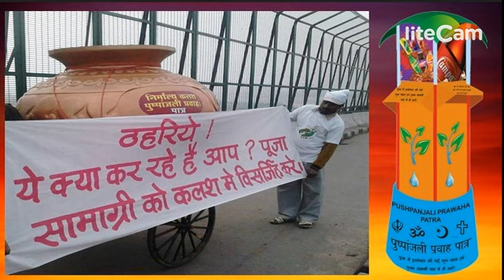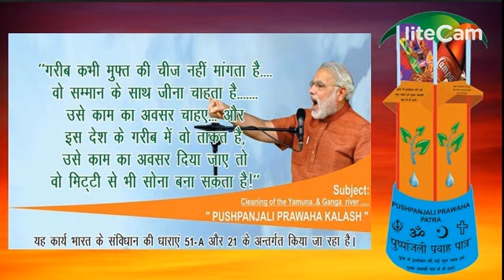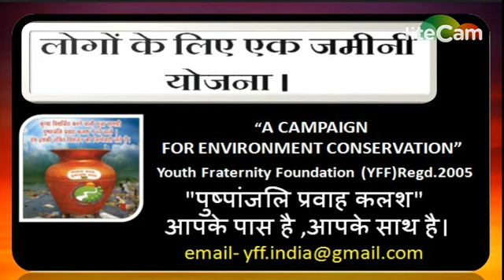To, I&B secretary Apurva Chandra Ji ' भारत संकल्प यात्रा ' रथ प्रभारी,आपके पास है ,आपके साथ है।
आप से अनुरोध :- लोगों में जो एक नई सोच विकसित हुई है उसे आगे अनवरत जारी रखा जाय, ताकि " घर - घर  पुष्पांजलि प्रवाह कलश " पहुंच सके।
Vision-2021 is to make Delhi a global metropolis and a world-class city, where all the people would be engaged the city; provision of adequate infrastructure services; conservation of the environment; preservation of Delhi's heritage and blending it with the new and complex modern patterns of development; and doing all this within a framework of sustainable development, public-private and community participation and a spirit of ownership and a sense of belonging among its citizens.

मुझे विश्वास है कि स्वच्छता की दिशा में मैं जो भी कदम उठाऊंगा वह मेरे देश को स्वच्छ बनाने में मदद करेगा।
WE CANNOT ALWAYS BUILD THE FUTURE FOR OUR YOUTH,
BUT WE CAN BUILD OUR YOUTH FOR THE FUTURE.
Youth Fraternity Foundation (Regd.) ALL OVER INDIA

YFF has formulated the project ‘Pushpanjali Parwaha Kalash’
which gives alternative to dispose Worship Materials in following ways-
(a) Collecting flowers and other worship- materials from different places like temples, mosque, churches, gurudwaras, colonies, bridges, banks of rivers, yagya, political gathering etc. and,
(b) Segregate these materials in bio degradable and non-bio degradable waste. Biodegradable waste will be turned into compost and the rest will be recycled.

Pushpanjali Prawah Kalash is a unique and important way to collect religious materials which are one of the major cause of concerns of river pollution in our country.

Devotees immerse lakhs of kilograms of worship materials into the rivers and other water bodies which is the major cause of water pollution. This can be controlled with the help of Pushpanjali Prawah Kalash as these religious materials will be collected and recycled by it afterwards. This will also help in spreading the message of recycling of worship materials. It will be a pilot project in Delhi and can be continued at different location in the India so as to reduce water pollution and garbage production.
More advantages of the Pushpanjali Prawaha Kalash- after going to scales

1, Employment opportunity for 2,50,000 (all over India) will be available out of which 50%beneficiaries can be women.
2, Free Education and better employment opportunities for orphans, rag pickers, women and senior citizen.
3, The most important thing is that in view of NGT order people has an option (Pushpanjali Prawah Kalash) where they can dump the religious material throughout the year rather than dumping it into holly Yamuna.
4, PPK is very unique solution to problem of immersion of ceremonial items, it needs only one-time investment and the system is simple to run.
5, Government’s campaigns like Clean India, Nirmal Ganga, employment for Youths, Smart City, women empowerment etc. are closely related to PPK.
Recycling of Worship materials:
I. Worship materials contains plastics, poly bags, papers etc. these materials can be given to scrap collector.
II. Deity idols which are not in bad condition can be re-sold after some finishing touches.
III. Holy books which will be in good condition will be distributed religious gatherings and programs. The distributor will get remuneration from Devotees.

Important raw materials:
I. Need of fresh flowers (within 24 hours) to recycle it.
II. During collection we are getting 13 percent of flowers (mostly marigold and roses) and 87 percentage of garbage.
III. Worship material contains different flowers which have different uses.
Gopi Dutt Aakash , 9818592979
President :. YFF INDIA
Youth Fraternity Foundation (YFF) ALL OVER INDIA